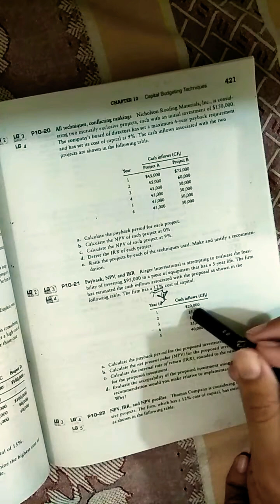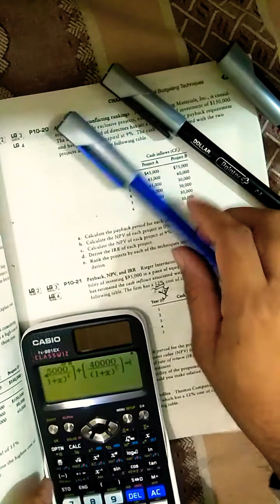Internal Rate of Return(IRR) Guess Trick Casio fx-991EX CLASSWIT Net Present Value (NPV) value as X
How to solve Internal Rate of Return(IRR) Guess Trick Casio fx-991EX CLASSWIT Net Present Value (NPV) value as X single